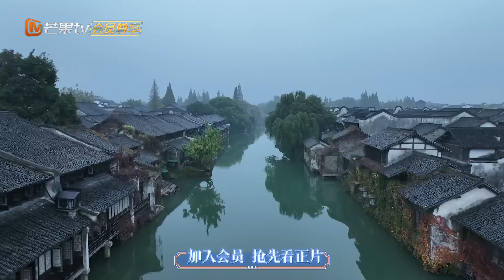【EP6未播精华版】张智霖上班摸鱼被吴卓羲“怒怼”？谢天华揭秘tvb催泪手段！ Night in the Greater Bay S2 EP6丨HunanTV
包容五湖四海，笑看烟火人生！夜间治愈综艺《大湾仔的夜》第二季，11月10日起每周四20:00温暖上线！加入Mango TV VIP ，每周三抢先看《大湾仔的夜2》完整版内容，还有更多会员专享福利等你来解锁！
CAST：陈小春 张智霖 谢天华 林晓峰 吴卓羲 周柏豪

节目简介：《大湾仔的夜 第二季》进一步创新升级节目叙事，结合时下流行的尾箱文化和夜市经济，合伙经营一辆移动的港式夜宵餐车。通过在各地推广大湾区美食文化，巧妙融入对粤港澳大湾区的建设者、中华优秀美食文化的推广者、新时代不同岗位的奋斗者等社会群体的观照和呈现。以食为线、以人为镜，串联和折射十年来美丽中国的图景和百姓幸福生活的场景。